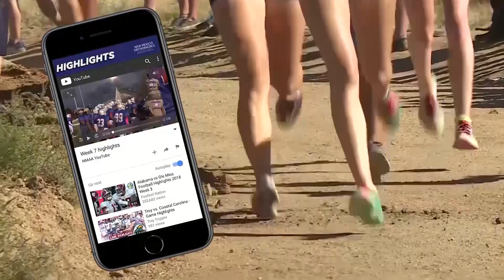Gametime September 7 2021 with Los Alamos Cross Country